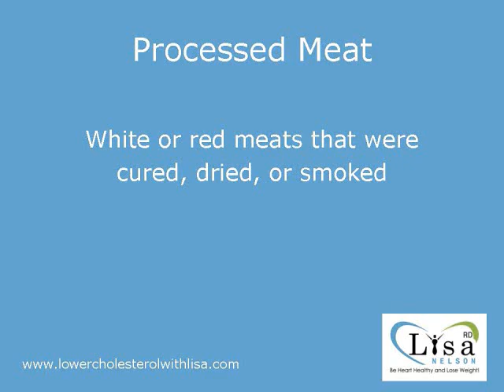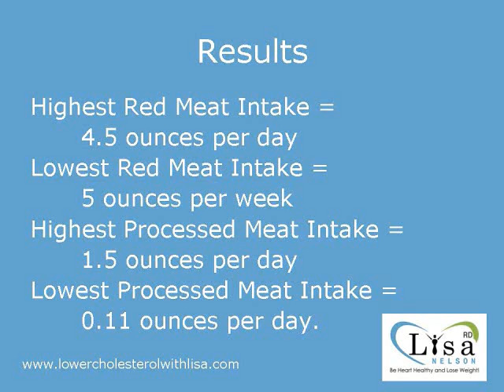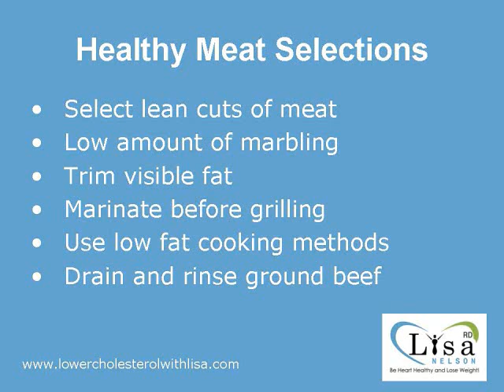Heart Disease - Eating Red Meat May Shorten Your Life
Do you eat too much red meat?  Are you increasing your risk of heart disease? Find out where you fall by listening to the latest finding of a National Cancer Institute study.